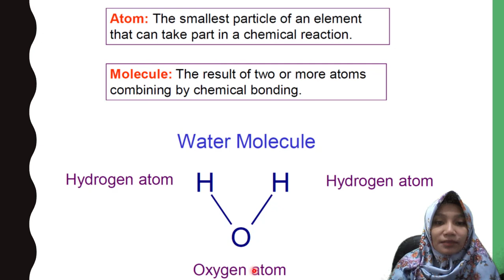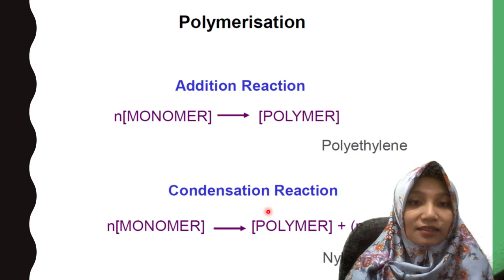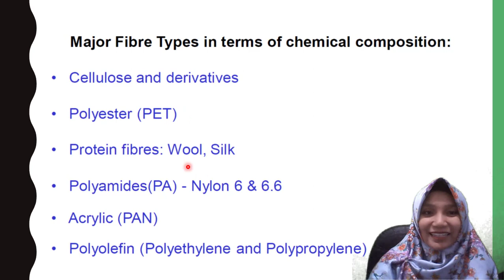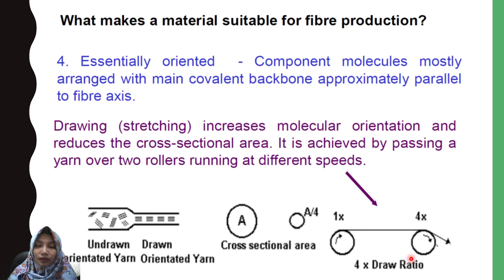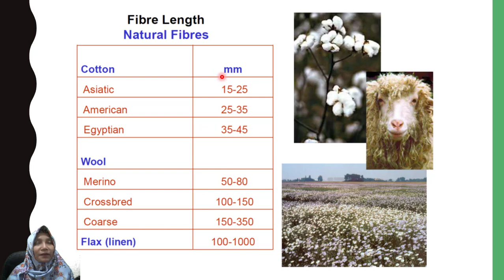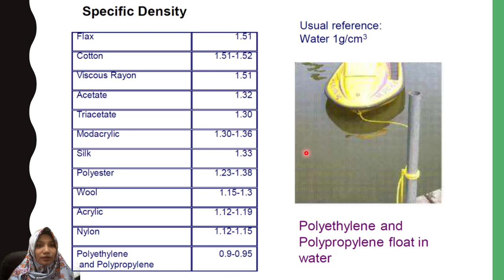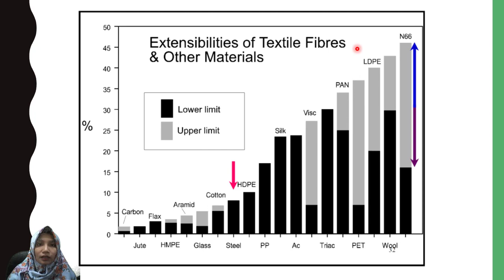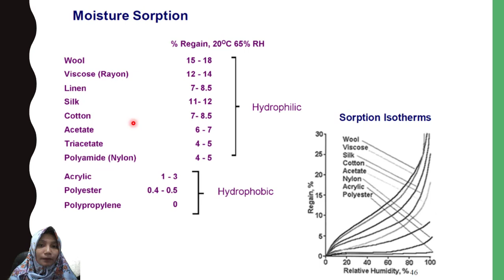SIFAT SERAT - FISIKA DAN KIMIA (LECTURE 3 SERAT TEKSTIL)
00:00 Pendahuluan
01:02 Pengetahuan Dasar Kimia - Atom dan Molekul
03:05 Polimer
06:27 Jenis polimerisasi
12:31 Jenis serat menurut struktur kimianya
14:03 Syarat serat (tekstil) dapat diproduksi
23:34 Sifat fisika - panjang serat
25:48 Kehalusan serat
42:15 Moisture regain